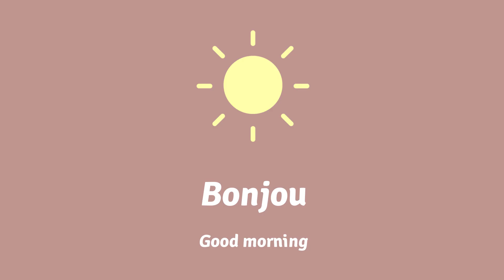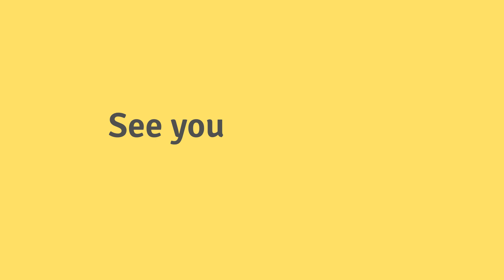How to Greet People in Haitian Creole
Learn how to say basic greetings in Haitian Creole such as hi, hello, how are you, what's up, etc.